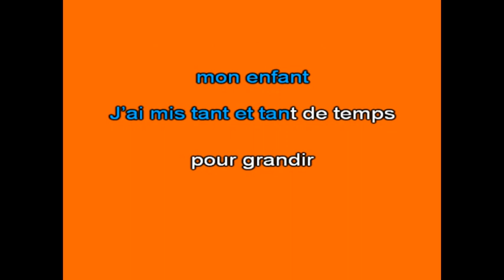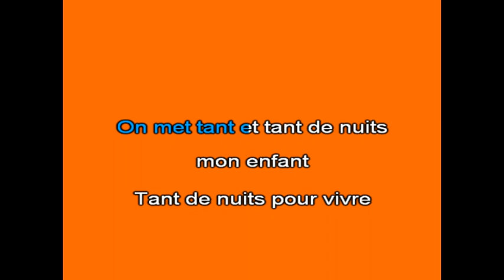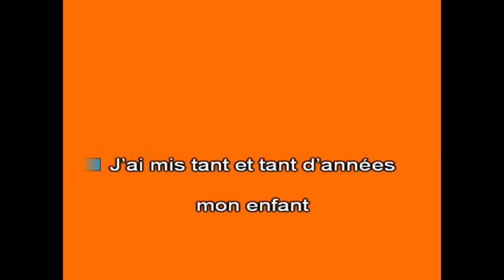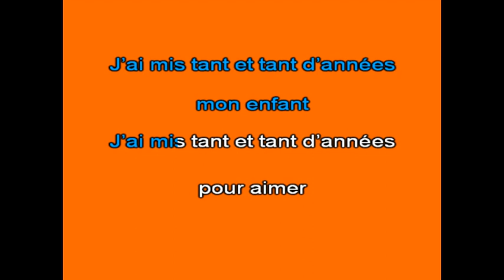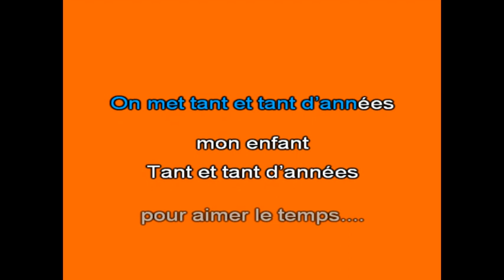Karaoké Tant et tant de temps Jeanne Marie Sens